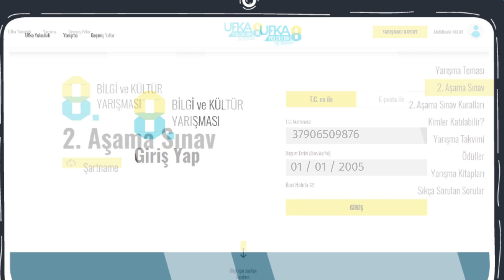Ufka Yolculuk Bilgilendirme Videosu